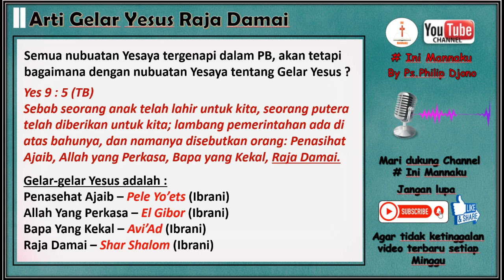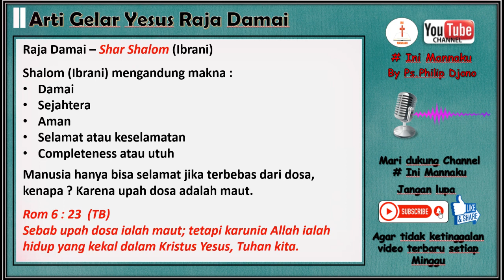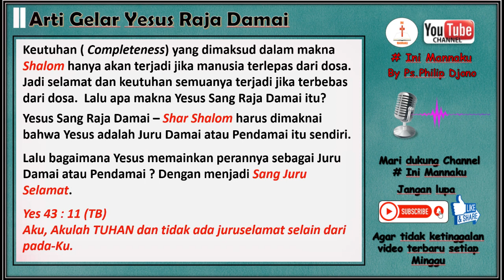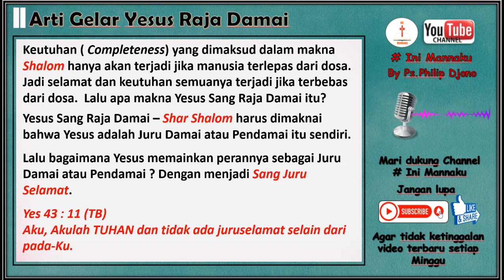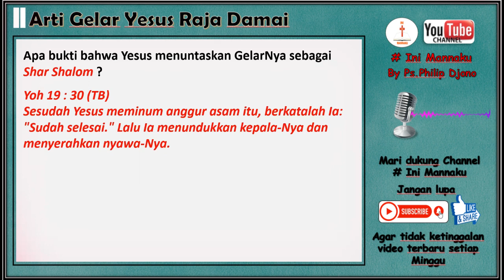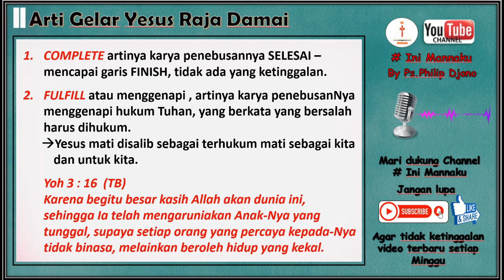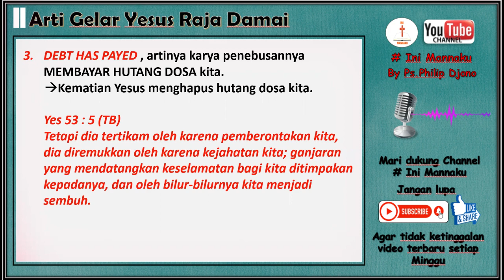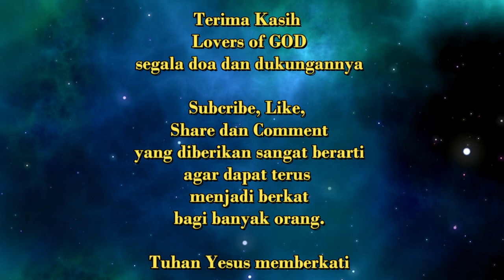YESUS RAJA DAMAI ??? SEBUAH GELAR ATAU TUGAS SEBENARNYA ?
Sering kita berkata Yesus itu Raja Damai.  Pertanyaannya apakah itu sekedar gelar buat Yesus ? Ataukah ada tugas dibalik panggilan Raja Damai itu ?

Ini MannaKu adalah sebuah renungan / khotbah rohani kristen by Ps.Philip Djono